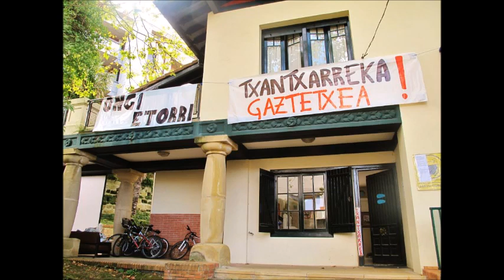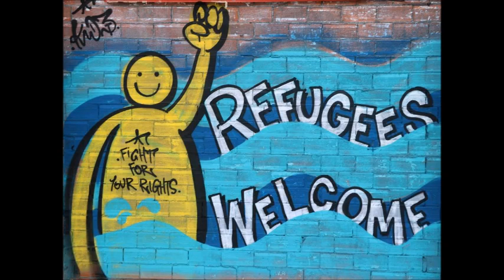Txantxafrika, Txantxarreka gaztetxeko migratzaileen abestia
Antiguo Rebolution Zaunk System taldeak eta Txantxarreka gaztetxeko migratzaileek abesti ederra egin dute elkarlanean: Txantxafrika.